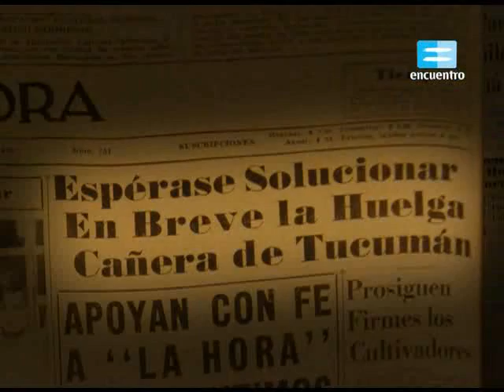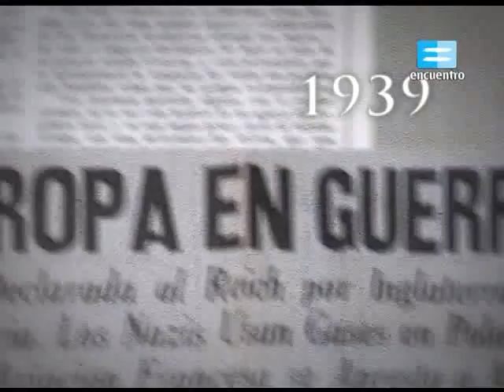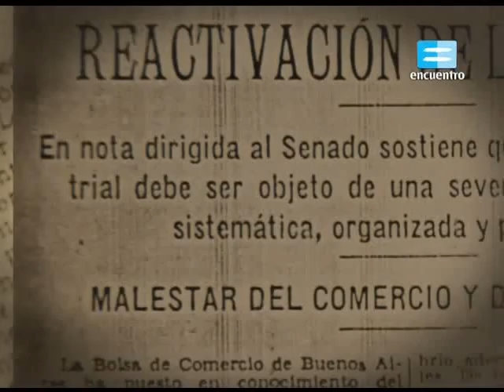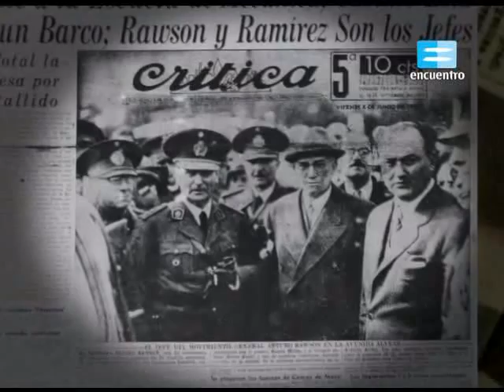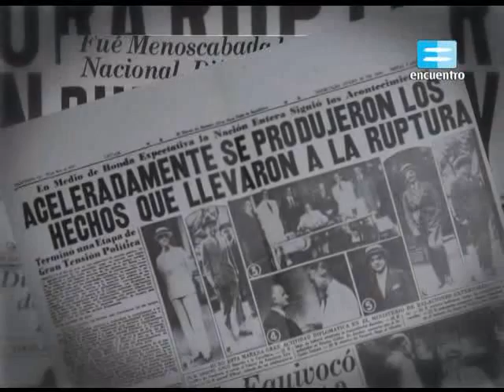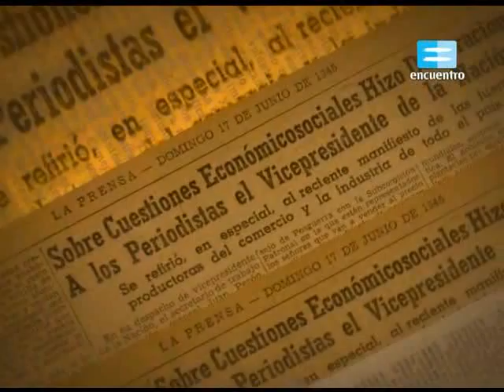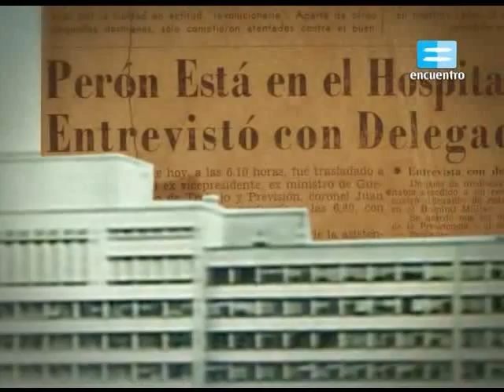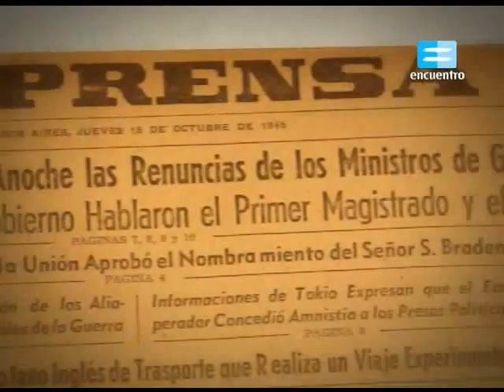Argentina: llegada de Perón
|_________X______________| 10/24
En un país que viene de trece años de fraude electoral y de tres de gobierno militar, la manifestación del 17 de octubre de 1945 evidencia el crecimiento, la organización y la politización de la clase obrera argentina. Los trabajadores y Perón forjan un pacto indestructible. Un pacto que trascenderá en el tiempo y que instalará por muchos años en la Argentina la antinomia peronista/antiperonista.